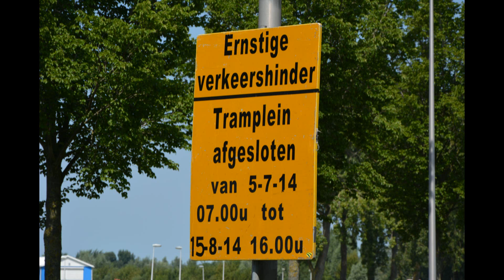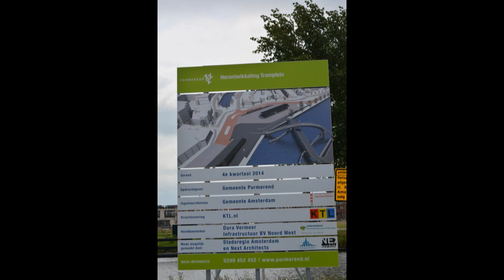Werkzaamheden Tramplein Purmerend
In de maanden juli-augustus heeft aannemer Dura Vermeer aan het Tramplein gewerkt!